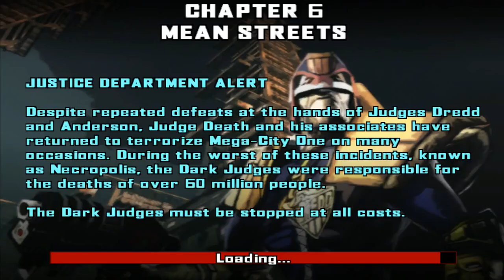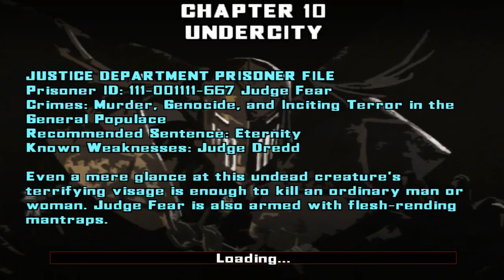Judge Dredd: Dredd vs. Death【FULL GAME】walkthrough | Longplay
Judge Dredd: Dredd vs. Death is a video game based on 2000 AD comic books. Once again the Mega-City One is in danger after the Dark Judges escaped, but this time they have a new ally, Dr. Icarus who brought a new virus changing the hosts into mutated beings Zombies and Vampires. The humanity relies again on Judge Dredd, the most noble law enforcer and the most feared by the criminal crooks.
Judge Dredd gameplay
Judge Dredd all chapters
0:00:00 Training
0:05:30 Chapter 1 Halls of Justice
0:17:16 Chapter 2 The Nixion Penitentiary
0:38:28 Chapter 3 The Docks
0:56:42 Chapter 4 Ryder Mega-Mall
1:10:12 Chapter 5 Icarus Labs
1:24:28 Chapter 6 Mean Streets
1:36:11 Chapter 7 Clooney Hospital
1:53:19 Chapter 8 Smokatorium
1:57:25 Chapter 9 Resyk
2:12:48 Chapter 10 Undercity
2:29:22 Chapter 11 Deadworld

Developer: Rebellion Developments
Publishers: Sierra Entertainment, Evolved Games
Platforms: PC, PS2, Xbox, GC
Release Date: 2003
Genre: FPS, Action